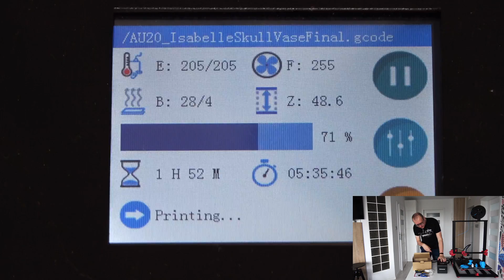Alfawise U20 Plus - Recenzja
Sprzęt do testów dostarczyła strona LowcyChin.pl

Przy użyciu kodu: NRGEEK88 zniżka

Alfawise U20 Plus to sprzęt do dużych wydruków. Drukarka nadal jeszcze w rozsądnej cenie z fajnymi funkcjami, dotykowym panelem drukująca wysokiej jakości modele. Zapraszam!